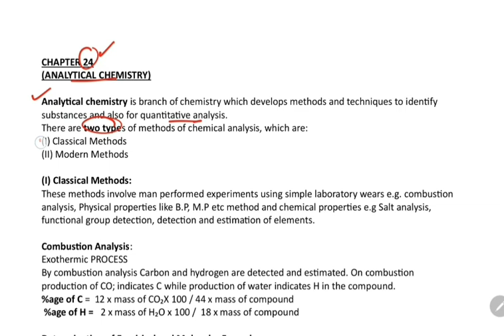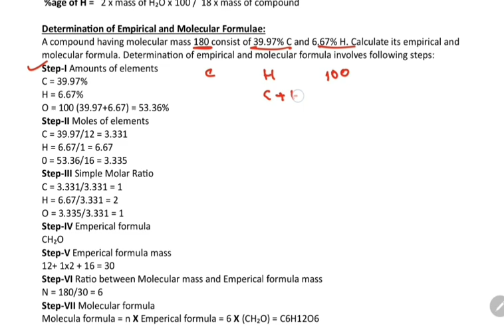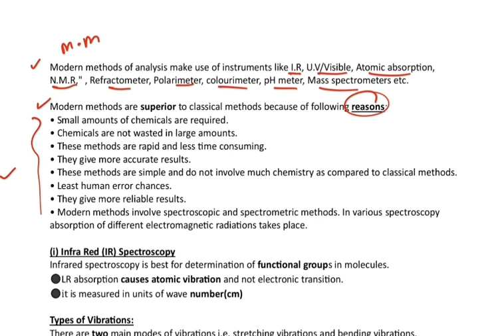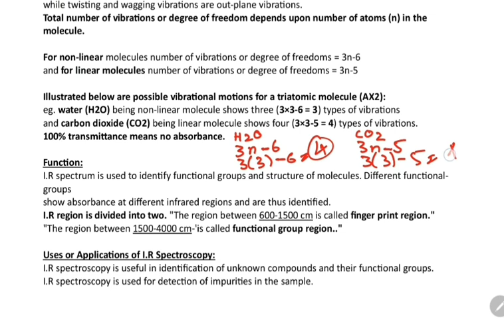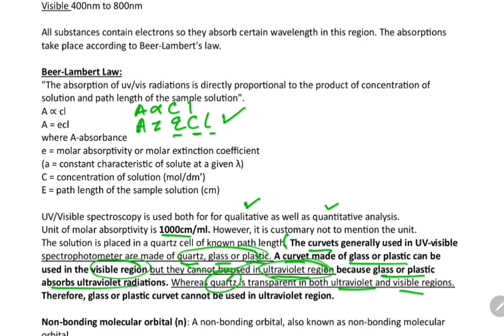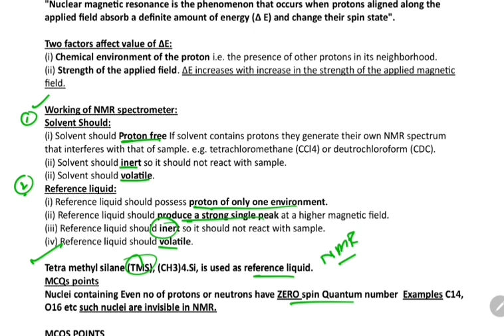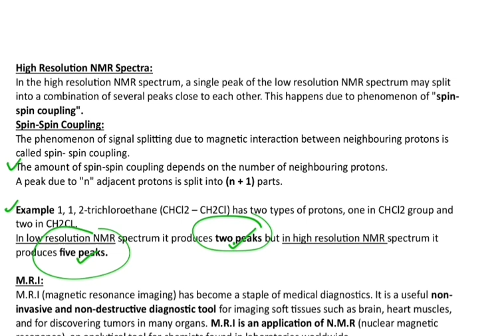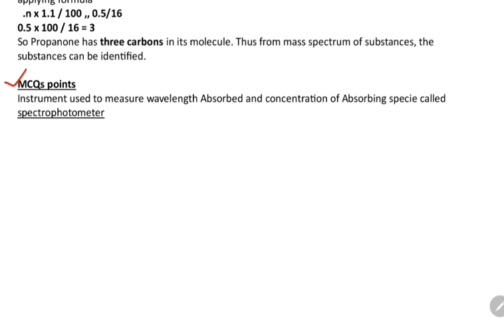Analytical chemistry || Chemistry Chapter 24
Through this series students can easily cover their 1 chapter within just 30 minutes. Lectures are highly recommended for ETEA , MDCAT , KMUCAT , NEET and other competitive exams of medical and engineering

🚩 How to follow Quick Revision Series effectively
☑️Quickly revise 1 chapter within 30 minutes from this video.
☑️After that go through from your textbooks throughly
☑️Lastly, Practice MCQs as much as you can.

Revise your chapter Just in 30 minutes ✅✅✅

🟥1year. Biology

🟥2year. Biology